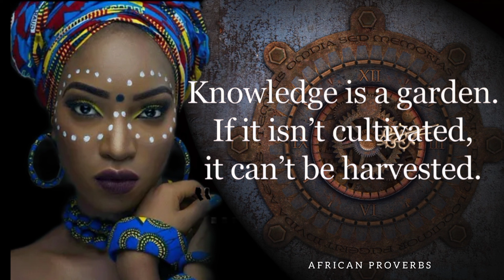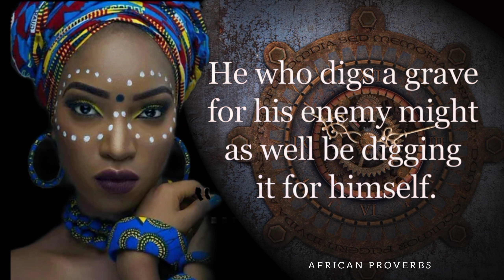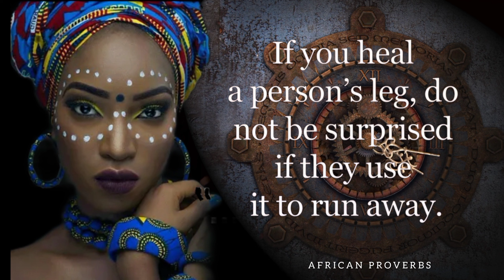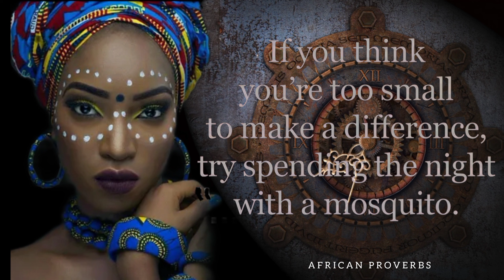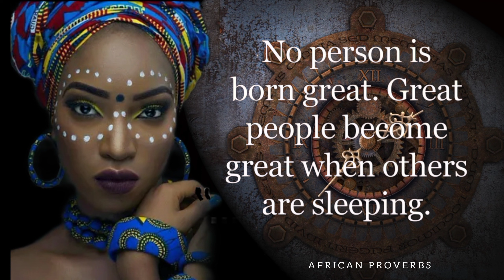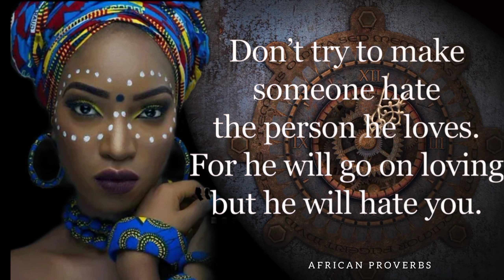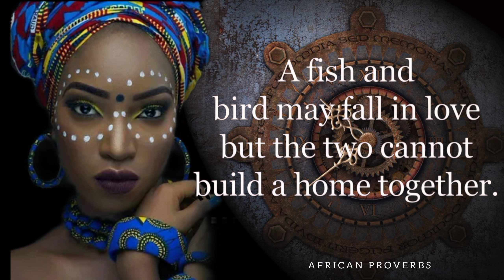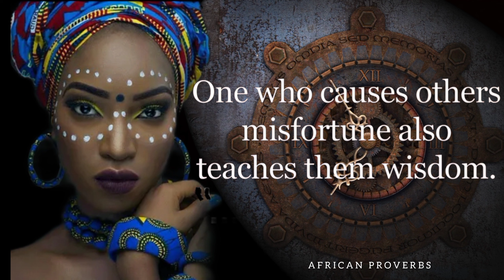Wise African Proverbs And Sayings | Deep African Wisdom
Video Graphics, Image and Music Owned by ‎‎@Google  ‎@YouTube  ‎@YouTubeMusic    .

We make these videos with the intention of educating others in a motivational/inspirational form. Our understanding is that it is in correlation to Fair Right Use, however given that it is open to interpretation, if any owners of the content clips would like us to remove the video, we have no problem with that and will do so as fast as possible.

1)This video has no negative impact on the original works (It would actually be positive for them).

2) This video is also for teaching purposes.

3)It is positively transformative in nature.

4)I only used bits and pieces of videos to get the point across where necessary.

Wise African Proverbs And Sayings | Deep African Wisdom | African Proverb
Confucius Quotes about life that still ring true today! Life changing quotes
"Inspirational Quotes to Help You Achieve Your Dreams".
"Famous Quotes to Live By".
"Wisdom from the Ages: Timeless Quotes for Modern Life".
"Quotes to Boost Your Confidence and Self-Esteem".
"Motivational Quotes to Help You Overcome Adversity".
"Quotes about Success to Keep You Focused".
"Empowering Quotes for Women and Girls".
"Positive Quotes for a Better Mindset".
"The Best Quotes for Life Advice".
"Quotes to Help You Find Your Inner Strength".
"Inspirational Quotes for Entrepreneurs".
"Quotes about Love and Relationships".
"Short and Sweet Quotes for a Quick Pick-Me-Up".
"The Most Inspiring Quotes from History's Greatest Leaders".
"Quotes to Help You Overcome Fear and Anxiety".
"Words of Wisdom for a More Mindful Life".
"Motivational Quotes for Fitness and Health Goals".
"Quotes about Gratitude and Appreciation".
"Quotes about Change and Embracing the Unknown".
"Life Lessons from the Best Quotes of All Time".

Wise proverbs and sayings of the peoples of Africa have a deep meaning. African sayings and wisdom will help you sort out life. Deep African wisdom will be useful to everyone. Todays quotes are about Love, woman, Life and Knowledge. This African Proverbs are really heart touching and life changing.
Join me on a journey through the beautiful continent of Africa as we explore some of the most thought-provoking and inspiring proverbs and sayings from various cultures. From Kenya to Nigeria, Ghana to South Africa, you will discover the wealth of wisdom and knowledge that African societies have to offer.

If you were inspired by This